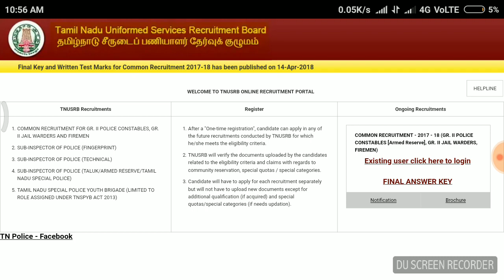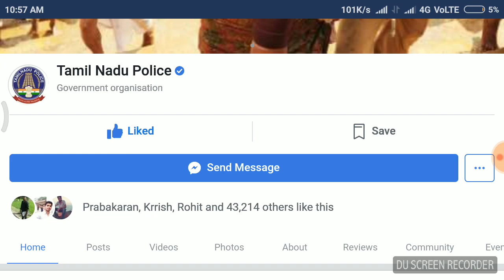POLICE RESULT தெரிந்து கொள்ள காவல்துறை FACEBOOK PAGE LIKE PANUNGA MR.TAMIL MR.TAMIL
JOIN THE YOUTUBE GROUP AND ASK YOUR QUESTIONS
Hey! I created a YouTube group chat so we can share videos more easily. காவல்துறை தன்னுடைய வலைத்தளத்தில் Facebook page add பண்ணிருக்காங்க நிங்கள் அதை like பண்ணுவது மூலம் காவல்துறை தேர்வு சார்ந்த தகவல்கள் உடனே பெற வாய்ப்பு உள்ளது